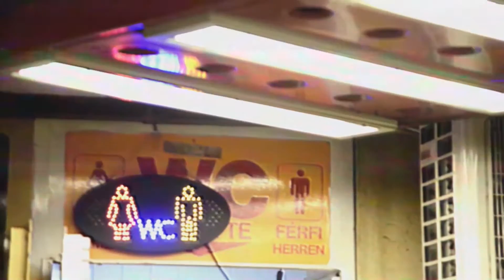Dope Calypso - Mau Mau album promo - Leisure parts part 02 (TOILET VHS edition)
LEMEZBEMUTATÓ 👉 Március 2.  👉 Akvárium

This is the #2 promo video for Dope Calypso's 3rd album titled Mau Mau. .

The song in this video is: Leisure Parts
Lyrics:

I'll sail far away
A little tuna, tuna
Gold sparkle'll spray
Under the luna, luna
Sea robber ships join
Until the day’s end
By to your peppermint lips
It's time to pretend

Carrying your lonely heart
I want my leisure part

I wanna live like wolves
I wanna lick my balls
Management:
Label:
Jesus Saves. Moses Invests.